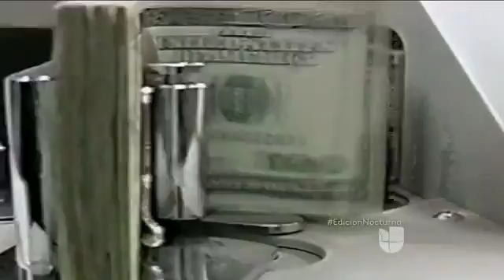Dinorah Flores Univision EL SEXENIO DE ENRIQUE PEÑA NIETO EMPEORA CADA DIA MAS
Esta comprobado que el Presidente EPN ha tenido un sexenio que ha ido empeorando cada dia mas. Dinorah Flores desde la ciudad de México para el noticiero de  Univision Miami 2016